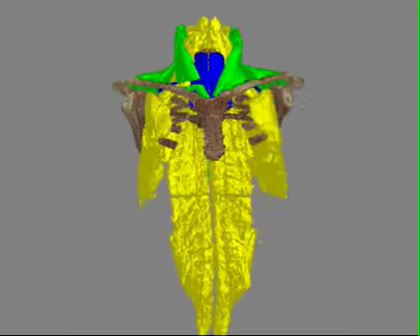3D imagery of the 3rd Lamina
The 3rd lamina is a fascial layer of muscles that wrap the rib cage spine and neck.  The yellow layer is the 3rd lamina amd the green is the trapezious muscle and sternocleidomastoid muscle.